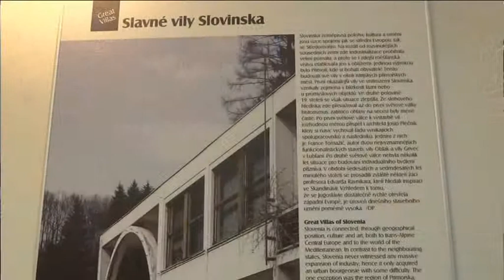Vernisáž výstavy "Slavné vily Slovinska"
Kostelec nad Orlicí